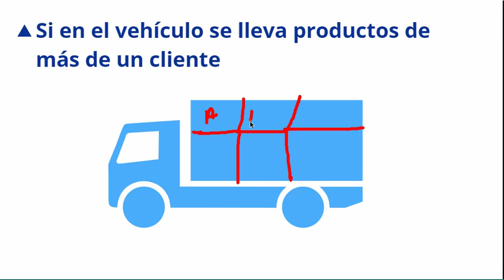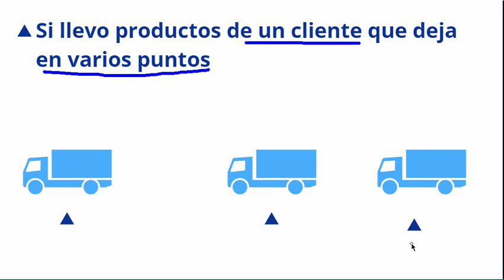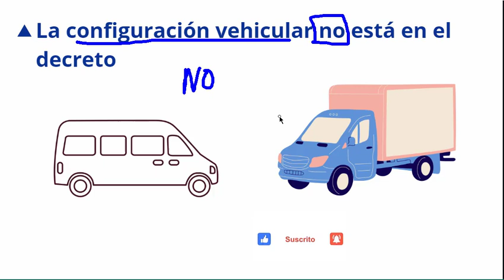✅ Respondiendo preguntas frecuentes sobre Detracciones con valores referenciales - 2024